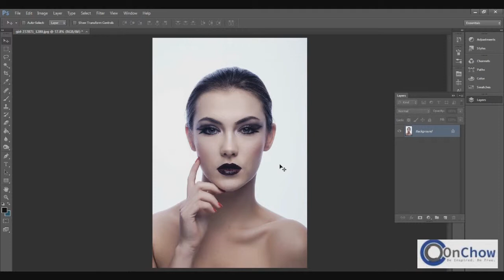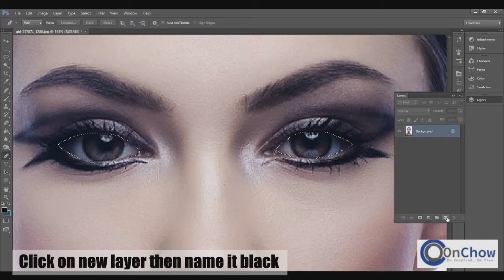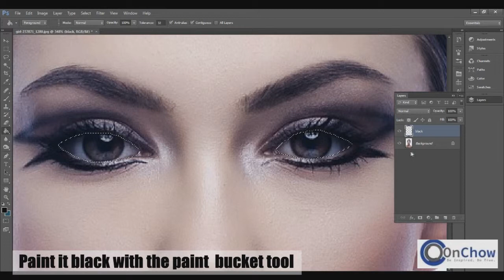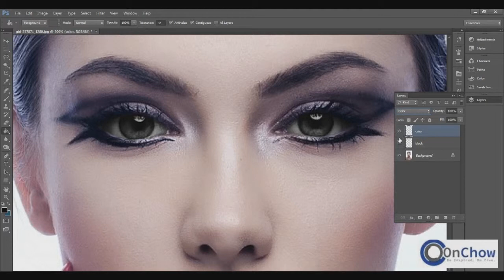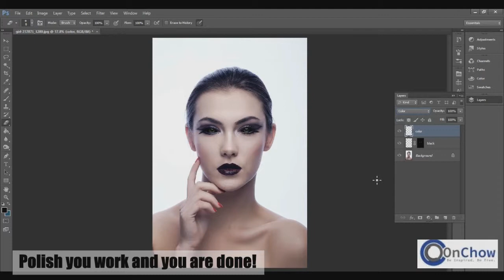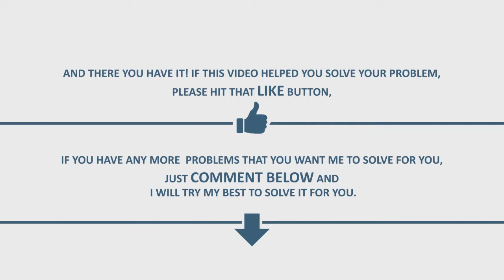How to Photoshop Demon's Eyes